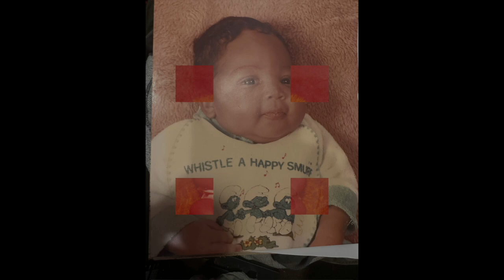Moms Bday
Three years ago, I saw you face some of the toughest challenges. First, you lost the home you had lived in for over 20 years. For five months, you made a hotel room feel like home, cooking meals as if you had a fully functioning kitchen. Four months after that, I watched you hold the hand of your husband of 31 years and give him your blessing as he transitioned from this world. Just last year, I saw your last sibling thank you for all you had done for her before she passed, followed by your mother's brother the next month.
This birthday, you have shown me the true meaning of strength. You have endured and continue to persevere. I chose these images to reflect on those you were closest to, the ones you were inseparable from, to remind you that you are not alone. You have family in heaven who are praying and interceding for you to succeed in every area of your life. On this special day, I’m thankful to say you’ve reached 66, and I believe you have many more years ahead, perhaps even 70 more—only God knows. I love you, and thank God that you are my mom.